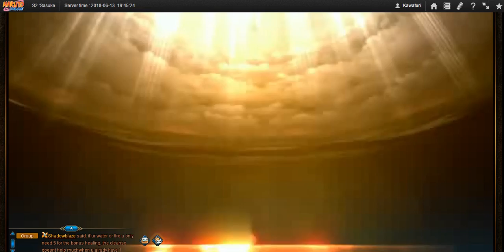Naruto Online - Cross Server GNW #10 : Not a Good Day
We got dodged.